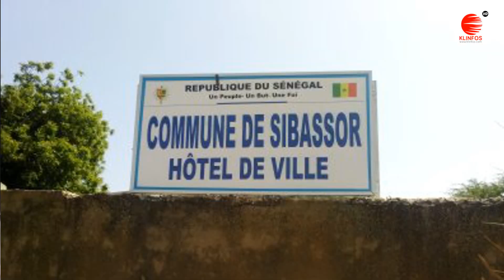Législatives à Sibassor: Dr Ousseynou Diop rassemble les leaders de BBY et table sur un score de 90%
Lors d'un méga meeting des femmes de la coalition Bénno Bokk Yaakaar de Sibassor, ce jeudi 28 juillet 2022, le Maire et coordonnateur du comité électoral de ladite commune, le Professeur Ousseynou Diop, a rappelé l'objectif qui est, selon lui, de permettre au président Macky Sall d'avoir une majorité écrasante à l'Assemblée Nationale lors des élections législations prochaines. Selon lui, l'objectif est enfin de gagner ces élections avec un score d'au moins 90% dans la commune de Sibassor. Au cours de son speech, le Pr Ousseynou Diop a magnifié les efforts consentis par le président Macky Sall au bénéfice de Sibassor. Pour clore, Maire a invité les populations à retirer leur carte d'électeurs et voter massivement pour le BBY.